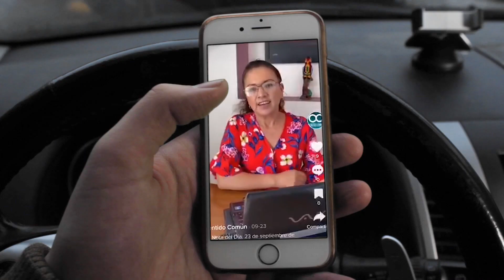SENTIDO COMÚN, AHORA TAMBIÉN EN PODCAST